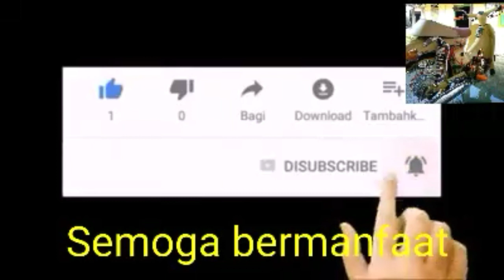Cara gampang buka jok jupiter z tanpa kunci [open the motorcycle seat]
Cara mudah buka jok motor jupiter tanpa kunci